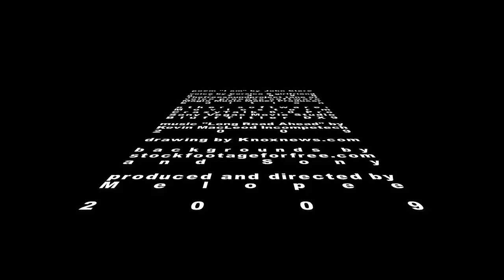John Clare's poem "I AM"- a tribute to Michael JACKSON 1958 - 2009 †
A short animation project , John Clare's poem "I am". Entirely made with Moviestorm and CrazyTalk software. After Tom Jantol.

Tone of voice process software Magix Music Maker Producer edition.

Backgrounds by stockfootageforfree.com and Sony. Drawing by Knoxnews.com.